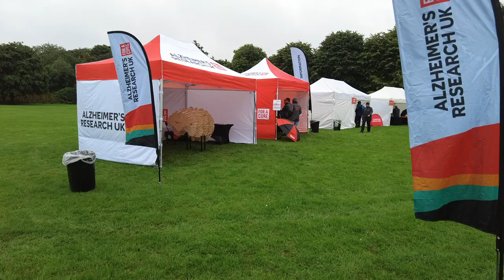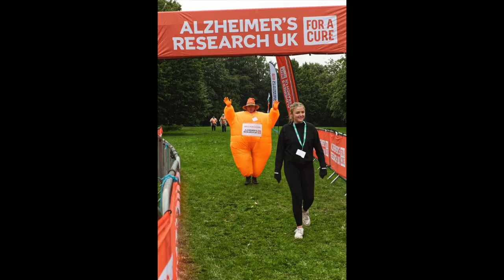Alzeimer's research uk Walk For A Cure 23rd July 2023 harrogate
at the stray in harrogate volunteering for Alzheimer's research uk doing some photography was a great day other the pouring rain , was a great turn out lot of great people

gear I used on day was
 canon Eos 1ds mark 2 (stills)
DJI pocket 2 (video)